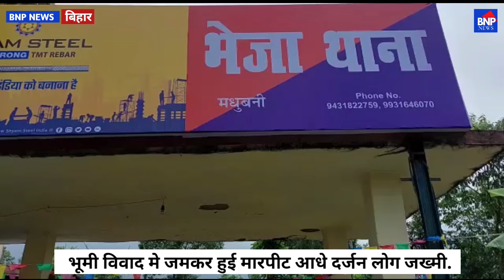Madhubani भूमी विवाद मे जमकर हुई मारपीट आधे दर्जन लोग जख्मी.